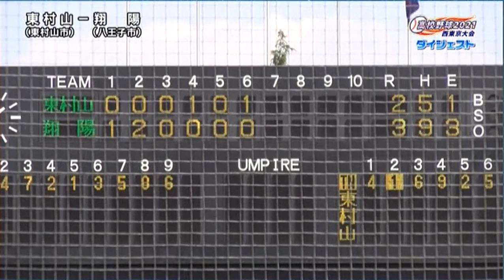★都立東村山 x 都立翔陽 2021夏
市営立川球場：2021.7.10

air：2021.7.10